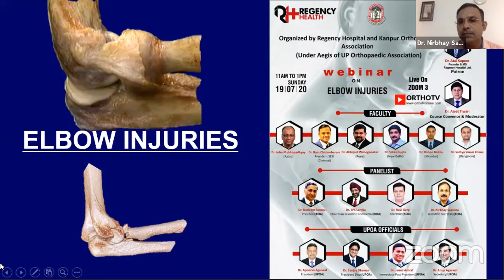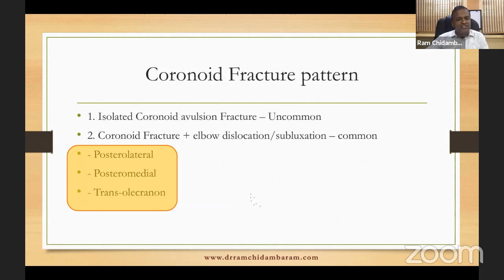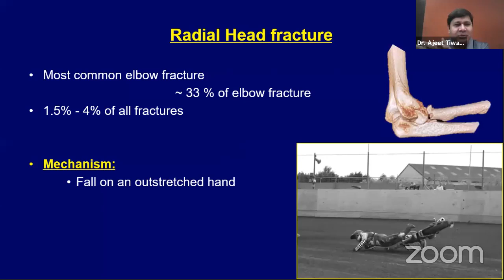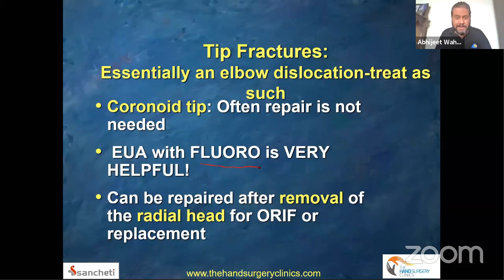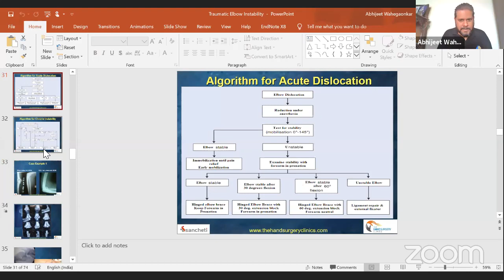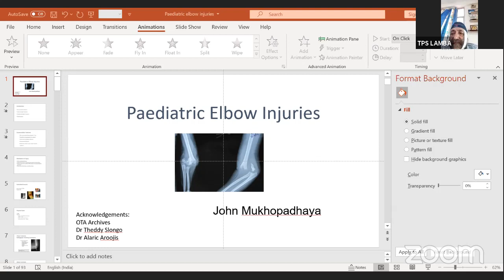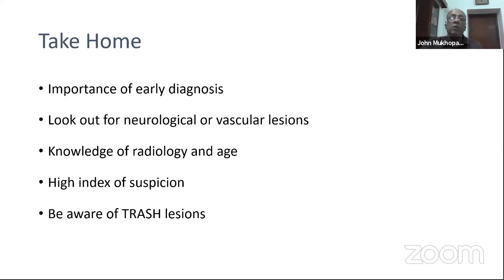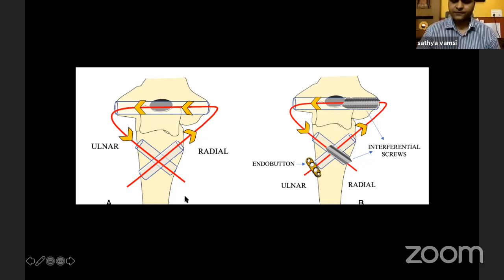Webinar on Elbow Injuries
Regency Hospital and Kanpur Orthopaedic Association [Under Aegis of UP Orthopaedic Association] Presents